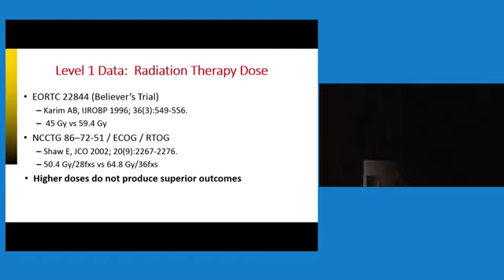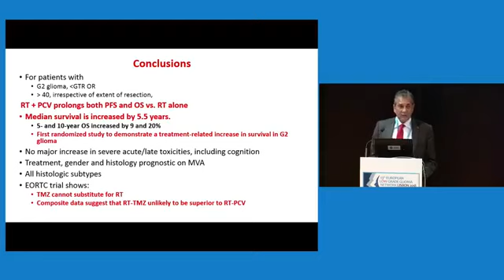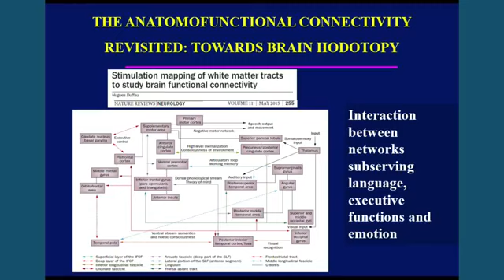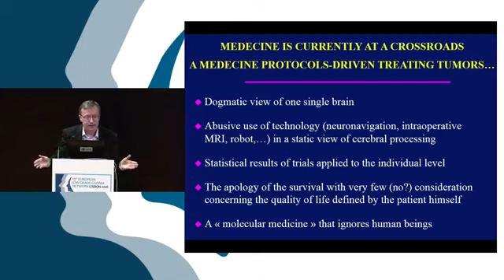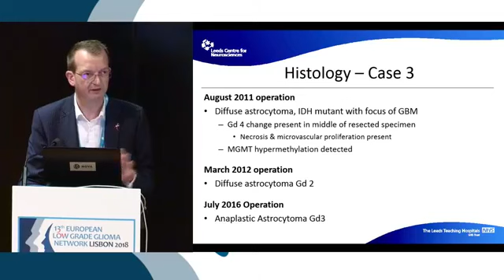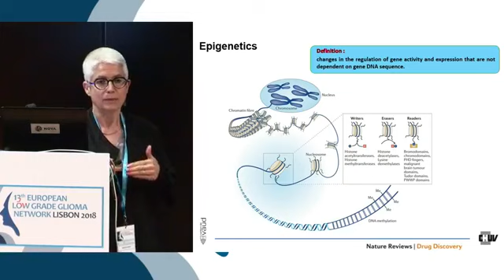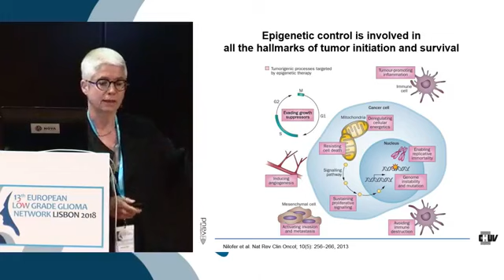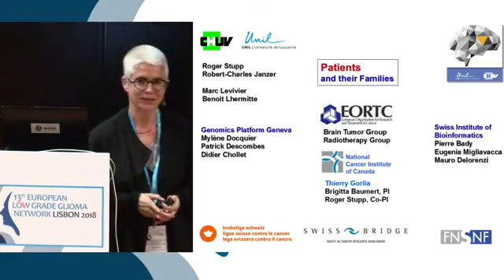13th European Low Grade Glioma Network Lisbon 2018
Session III

 Controversies in adjuvant therapy and molecular biology in LGG

 Moderators:
- José Manuel Bravo Marques - Neuro-Oncology
 (CUF Infante Santo Hospital - PT)
 - Luisa Albuquerque - Neuro-Oncology

- Radiotherapy in LGG
 Minesh Mehta - Radiation Oncology
 (Miami Cancer Institute- USA)

Decision to administrate adjuvant therapy should not (solely) rely on molecular biology
Hugues Duffau - Neurosurgery
(CHU de Montpellier, Hôpital Gui de Chauliac - FR)

Treatment of low grade glioma with foci of transformation - Is surgery alone enough?
John Goodden - Neurosurgery
(Leeds General Infirmary - UK)

Epigenetic vulnerabilities in LGG, biomarkers and new opportunities
Monika Hegi - Clinical Neurosciences
(Centre Hospitalier Universitaire Vaudois - CH)